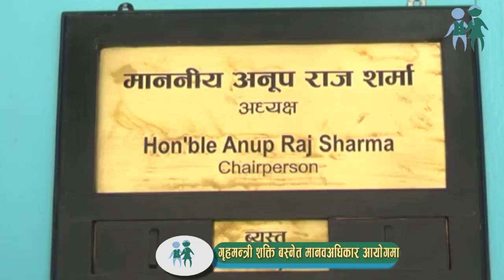Home Minister Shakti Basnet at Human Rights